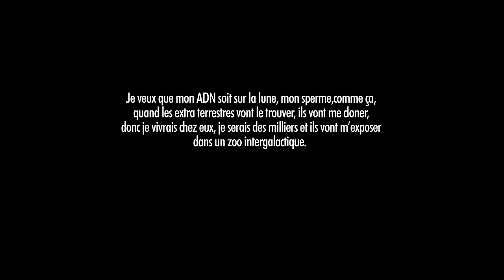DU SP3RM3 ENVOYÉ SUR LA LUNE - BADNEWS #273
Dédicaces :

Samedi 23 mars - Troyes

10h00 - 12h00 : dédicace à la Librairie Le Bidibul
15h00 - 17h00 : dédicace au Salon du jouet
Salle Deterre-Chevalier, 10410 Saint-Parres-aux-Tertres

Samedi 30 mars dédicace LYON
14h30 - 17h - COMICS ZONE

Samedi 6 avril - ROANNE
15h - 18h Librairie le contoir

4 et 5 mai - LYON

18 Mai - NICE
14h - 17h chez Alfa BD - Le soir enregistrement du podcast en public

DONNATEUR JANVIER 2024